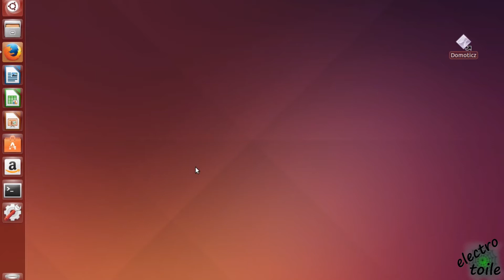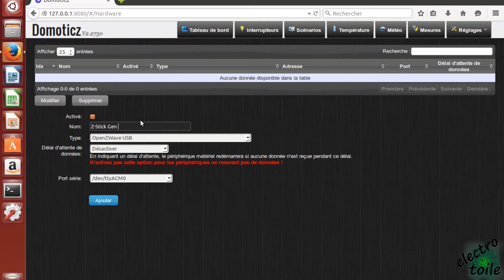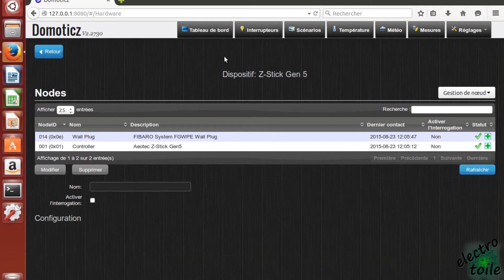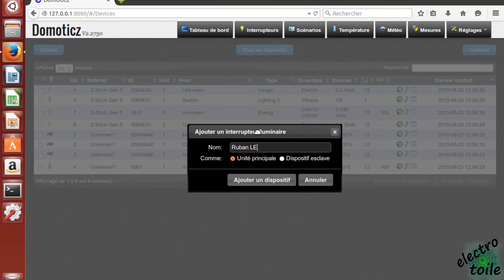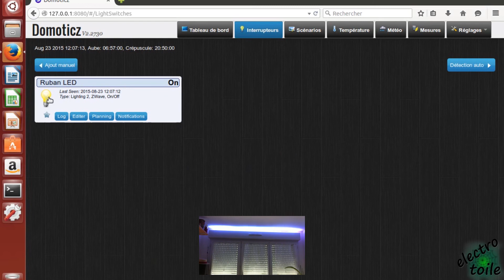Paramétrer Domoticz pour commander un Wall Plug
Domoticz est un serveur domotique et associé à un Z-Stick il permet de contrôler des périphériques Z-Wave (ondes radios).
La vidéo montre comment paramétrer domoticz pour piloter un Wall Plug (Fibaro) qui alimente un ruban de LEDs.